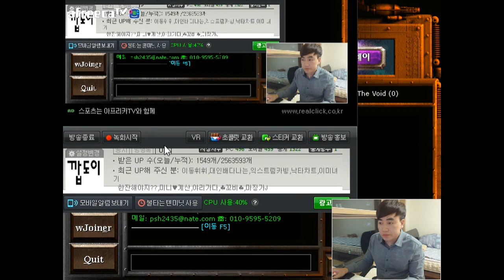상대의 유일한 돌파구마저 마인트컨트롤에 의해 멘붕! ㅋㅋ 스타 빨무 팀플